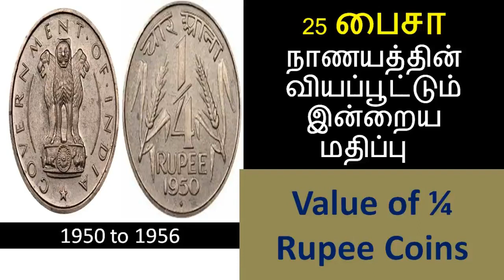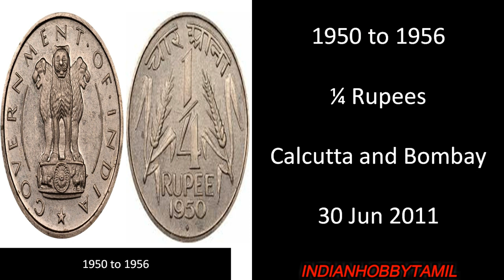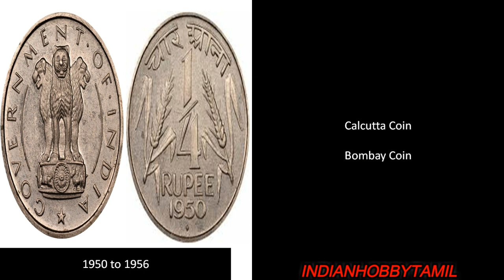Value of One by four Rupee Coins Value in Tamil || 1/4 ரூபாய் மதிப்பு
1/4 Rupees is an unique model in 25 Paise Coin, Because after independence decimal fraction number only two model is released one 1/4 Rupees an 25 Paise and 1/2 Rupee an 50 Paise Coins.

                              Now we discuss about 1/4 rupee coin value and its history.